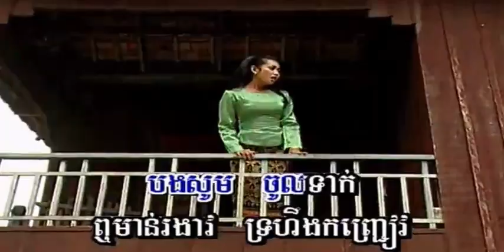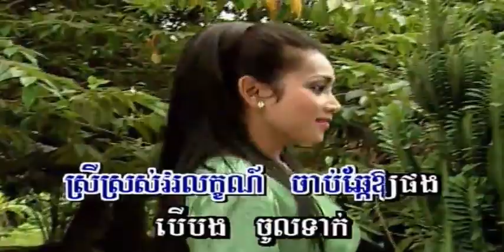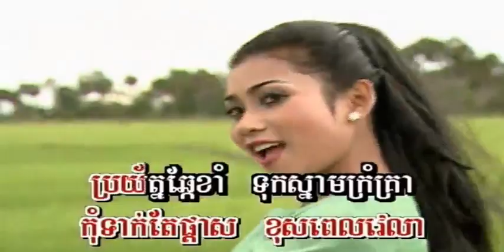មាន់រងាវ ឯក ស៊ីដេ + ទូច ស៊ុននិច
មាន់រងាវ ច្រៀងដោយ ឯក ស៊ីដេ + ទូច ស៊ុននិច CHLANGDEN VOL10 លោក ស៊ិន​​ ស៊ីសាមុត និង អ្នកស្រី រស់ សេរីសុទ្ឋា COVER